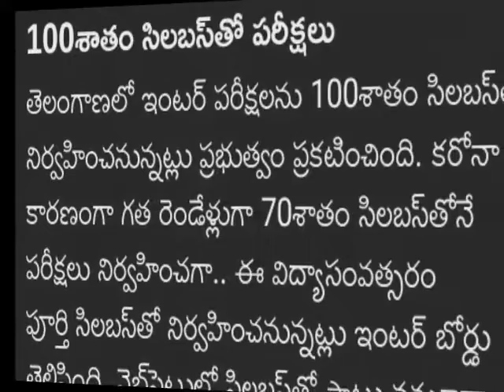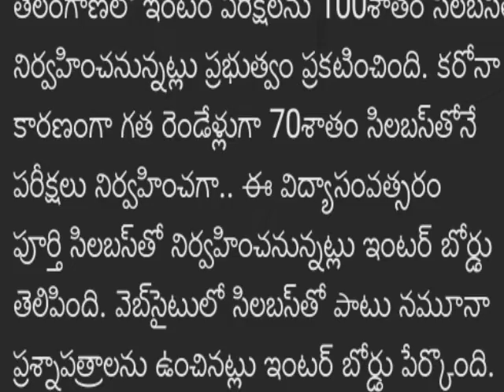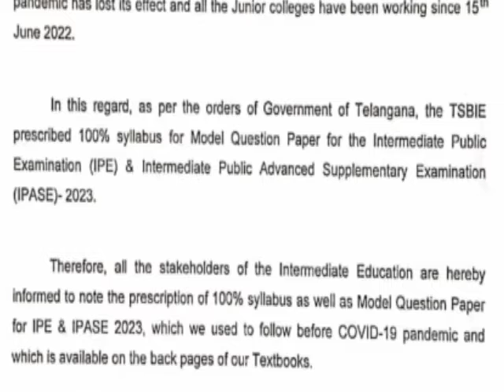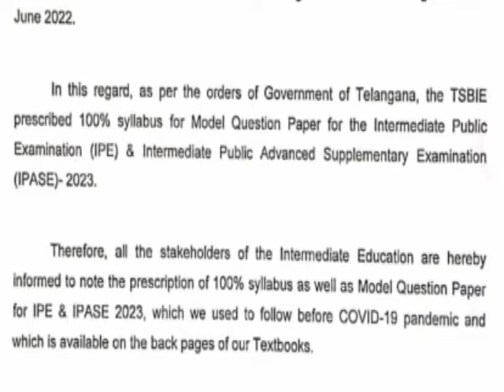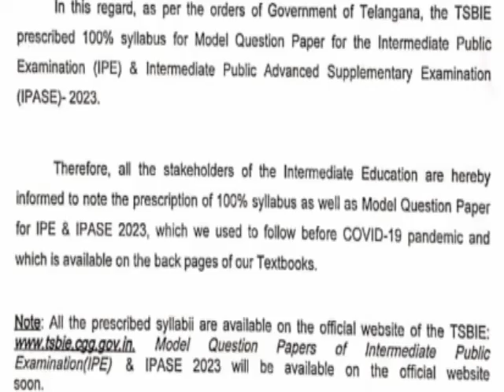Telangana Intermediate Students Important Notice 100%Syllabus Are Given In Academic Year 2022-2023